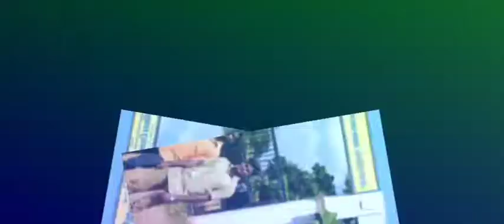Day03 RAWE | Visit to State Horticultural Farm | Mr.Aaron | MTCA Students